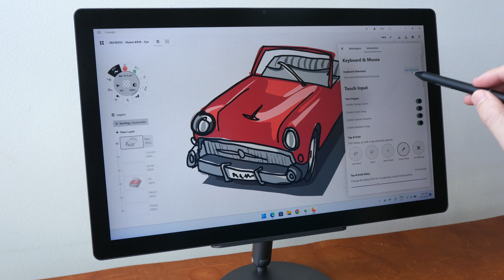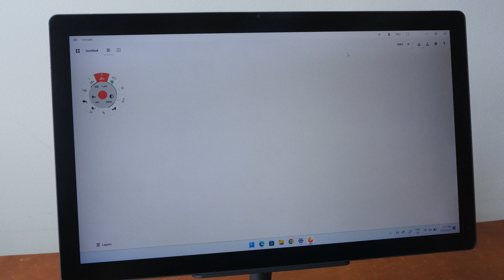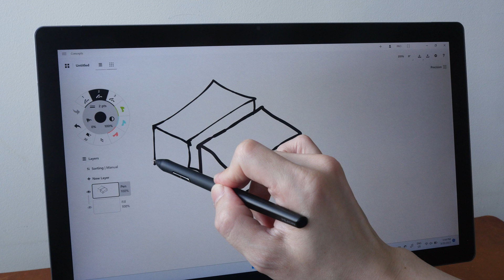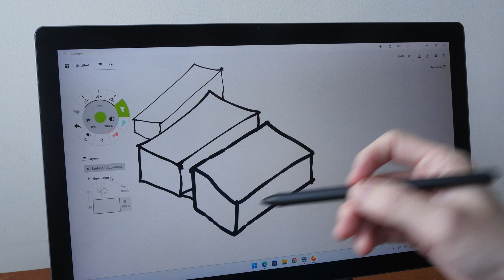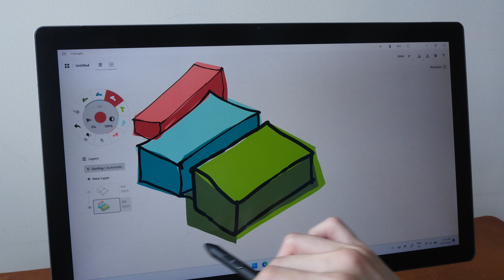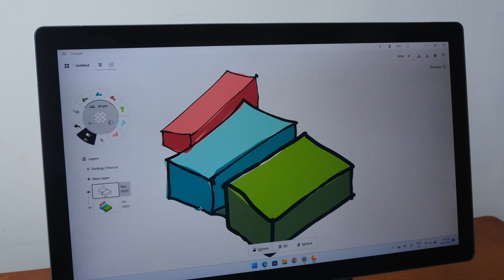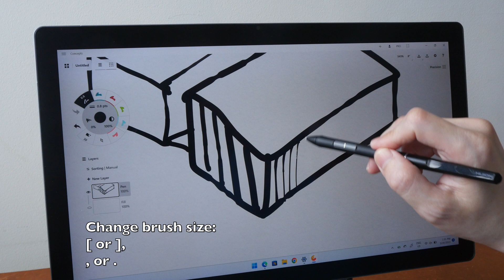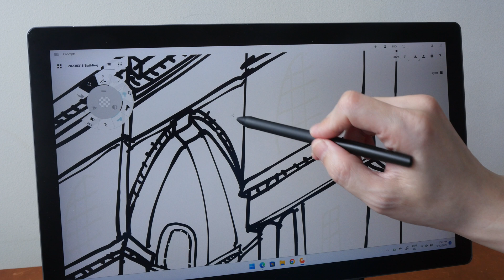Keyboard shortcuts for Concepts app